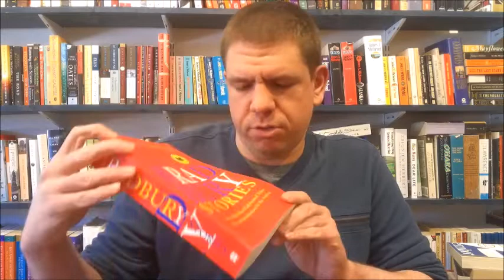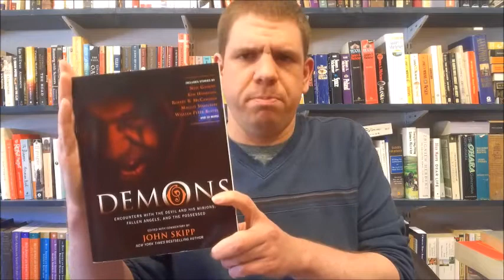Josh's Best Short Stories of All-Time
Just as he put together a list of his favorite books of all-time, Josh talks about and ranks his ten favorite short stories of all-time.